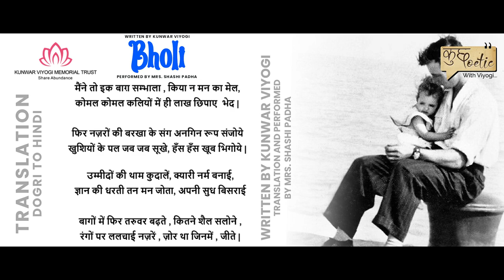"Bholi" in hindi written by Kunwar Viyogi: kuchpoetic with Viyogi - performed by Mrs. Shashi Padha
We present to you a special Hindi version of song “Bholi”. Then 18 year old, Kunwar Viyogi poured the innocence of unconditional love for his little sister into 'Bholi' - a Hindi song about the unique bond of Sister-Brother love which is unparalleled and pure!

kvmtrust will like to thank Shashi Padha for creating a beautiful version of Bholi in Hindi. Not only the spirit of the original work but lyricism and rhythm was captured by the poetess as if she has become one with the feeling of Kunwar Viyogi. Many thanks and compliments for joyful translation.

Dogri lyrics by Kunwar Viyogi
Hindi lyrics & Performed  by Mrs. Shashi Padha, poetess and former – Hindi Professor of University of North Carolina, USA